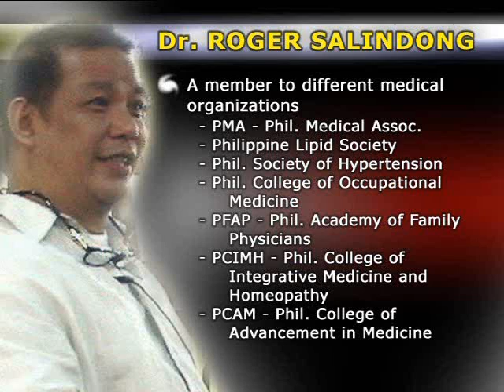Who is Dr. Salindong?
Truth about heart attack